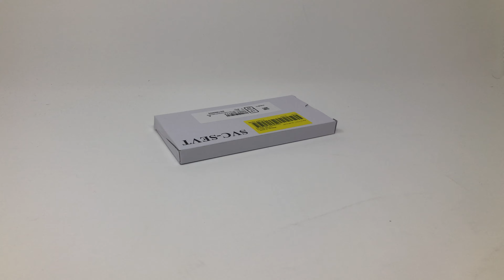Présentation du bloc écran sur châssis noir cosmos d'origine SAMSUNG pour le Galaxy Note10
Pour les modèles : SM-N970F ou SM-N970F/DS
Part number : GH82-20817A ou GH82-20818A

Crédit audio
Titre: Synthwave Vibe
Auteur: Meydän